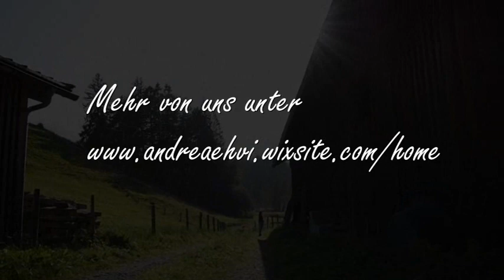Mit Mutter Vaters Händen alles schaffen, Deutschland im neuen Licht!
Sie sehen ein Beitrag von Andrea Gabriele, Esther Klees und Dieter Kokolewski
All unsere schönen Gedanken werden den Weltfrieden hervorrufen und unser schönes Deutschland vor dem Untergang retten.
Du denkst alles ist verloren, aber ich sage;" erst jetzt fängt das wirkliche leben an".